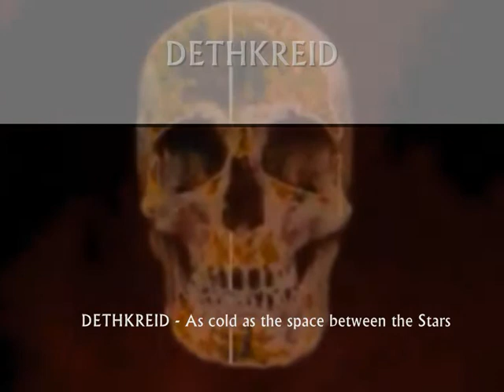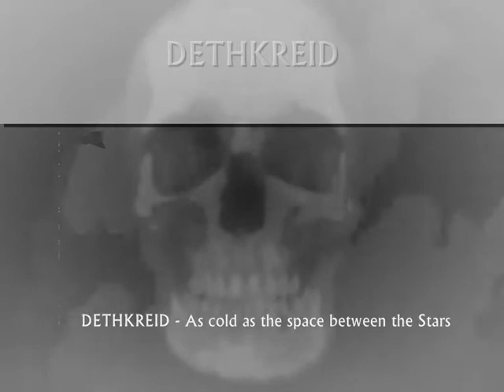Dethkreid - As cold as the space between the stars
Dethkreid music project by Rob Redhead and Duncan Ferguson 2008